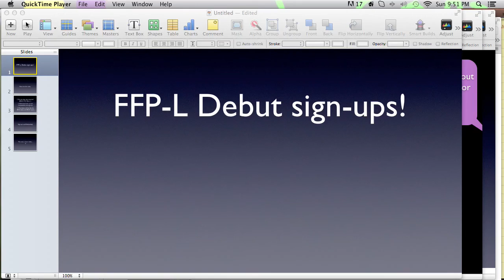Fight for Poo-Lols Debut sign ups [closed]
If you use an OC and you have an idol for it could you send me a link
Signed up so far:
1. Spaghetti (Tacoburger22)
2. Spongy (ToonPrince)
3. Tomato (Happy Fat)
4. White-out (misterperfectisawesome)
5. Elimination Area ( mojoguy109)